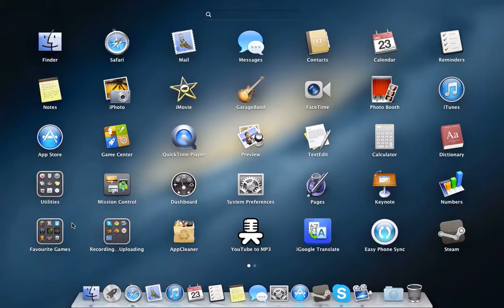Which Videos Next?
This is just a quick update video asking what videos do we upload next? You decide! just leave the name of the game you want to see us play in the comments and we will see which game has most votes!